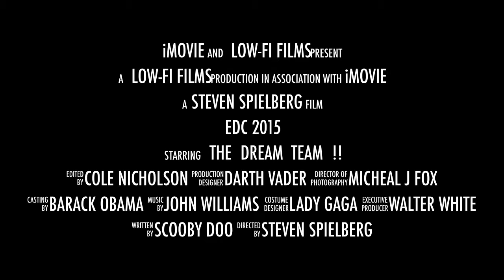EDC 2015 trailer